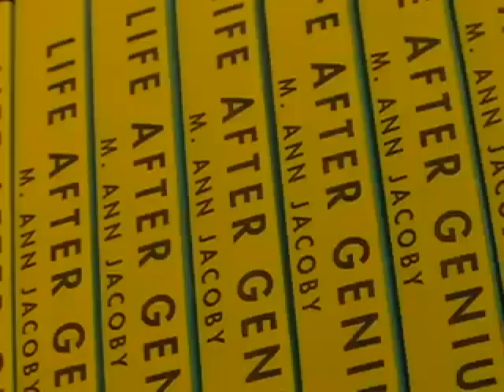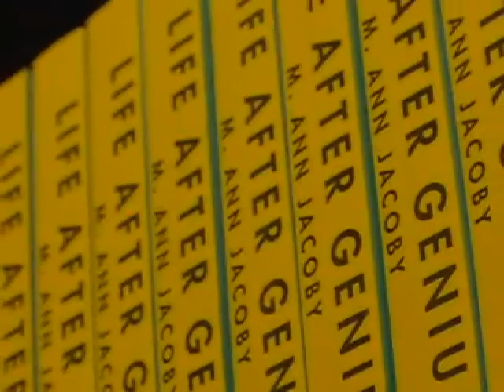M. Ann Jacoby: Life After Genuis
Theodore Mead Fegley has always been the smartest person he knows. By age 12, he was in high school, and by 15 he was attending a top-ranking university. And now, at the tender age of 18, he's on the verge of proving the Riemann Hypothesis, a mathematical equation that has mystified academics for almost 150 years. But only days before graduation, Mead suddenly packs his bags and flees home to rural Illinois. What has caused him to flee remains a mystery to all but Mead and a classmate whose quest for success has turned into a dangerous obession.

At home, Mead finds little solace. His past ghosts haunt him; his parents don't understand the agony his genius has caused him, nor his desire to be a normal kid, and his dreams seem crushed forever. He embarks on a new life's journey -- learning the family business of selling furniture and embalming the dead--that disappoints and surprises all who knew him as "the young Fegley genius."

Equal parts academic thriller and poignant coming-of-age story, LIFE AFTER GENIUS follows the remarkable journey of a young man who must discover that the heart may know what the head hasn't yet learned.